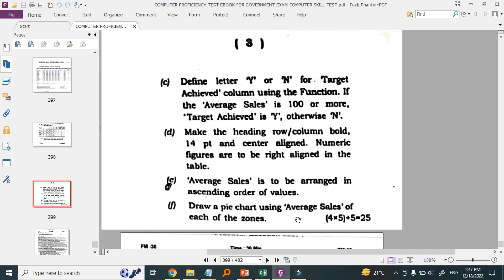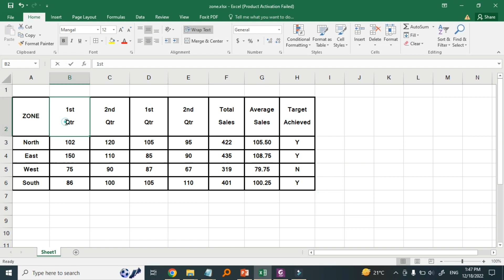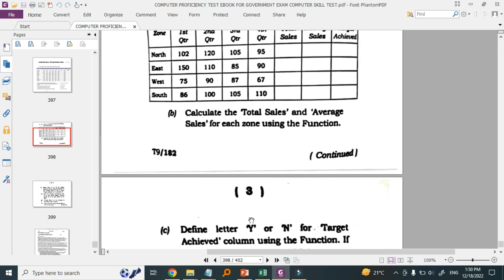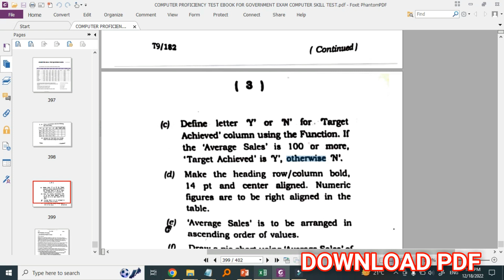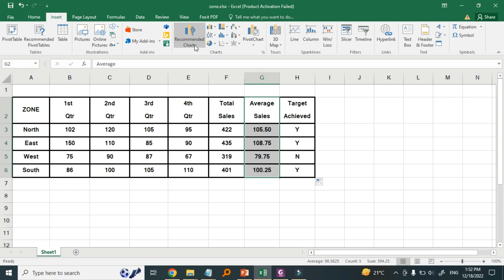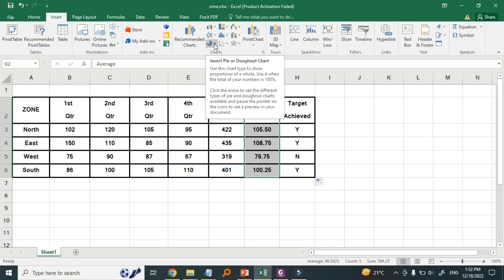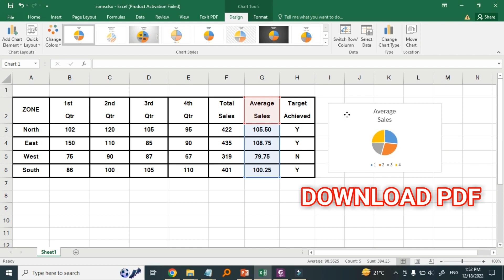Assam Direct Recruitment Computer Skill Test Question Paper with solution pdf 2022 IF FUNCTION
MS WORD
MS POWER POINT
MS EXCEL

Grade III Skill Test & Computer Test Official

Assam Direct Recruitment
computer skills test previous year question papers
computer test

Assam Direct recruitment computer test
Assam Direct recruitment computer skills test previous year question papers
Assam Direct recruitment previous year question papers

computer skills test previous year question
computer test previous year question
computer Typing Test
Assam Direct recruitment computer typing test
computer typing test question paper
computer test previous year question papers